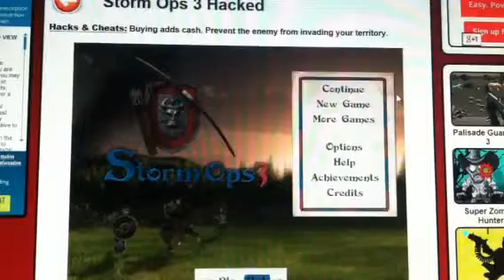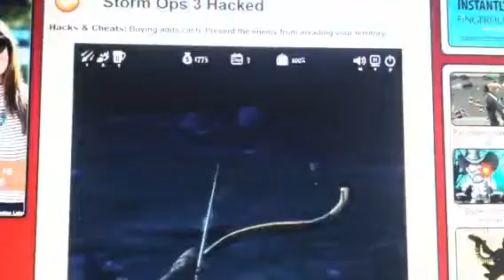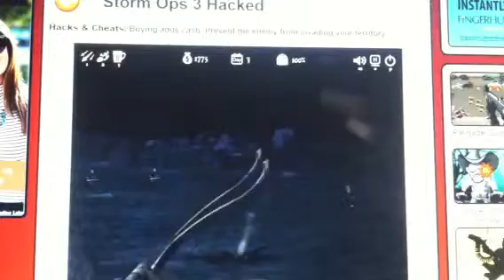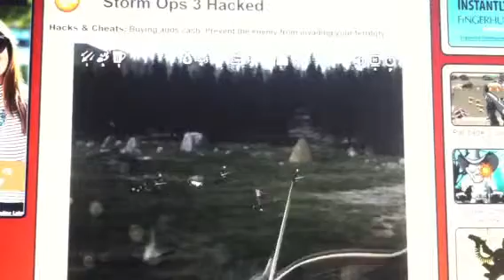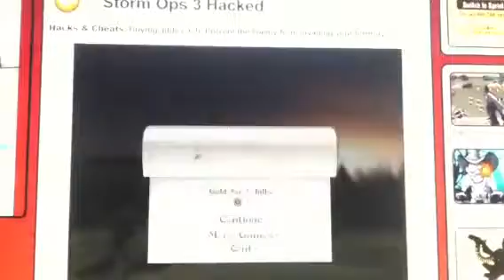Storm ops 3